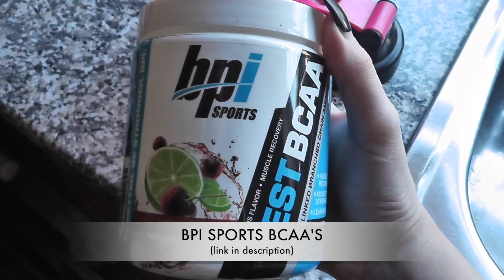Booty Workout | 8 Week Challenge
The Workout:

Warmup
Bike - 5 minutes

1) Squats
4 sets | 10-12 reps

2) Romanian Deadlifts
4 sets | 15 reps

3) Goblet Squats
4 sets | 20 reps

4) Glute Pushdowns
3 sets | 8-10 reps

5) Bulgarian Split Squats
3 sets | 8-10 reps

6) Calf Raises Circuit
Toes neutral | 10 reps
Toes out | 10 reps
Hold for 10 secs

7) Hip Ups Circuit
Single Leg | 10 reps
Both Legs | 10 reps

8) Hip Abduction Circuit
Heavy Weight Leaning Forward | 10 reps
Lower Weight Sitting Back | 10 reps
Pulses | 10 reps
Hold for 20 secs

Supplements:
✵ Gold-Standard Pre-Workout
✵ Gold Standard Whey Protein (Strawberry)
✵ Gold Standard Whey Protein (Vanilla Ice Cream)
✵ BPI BCAA’S
✵ Grenade Carb Killa (Caramel Chaos):
✵ Grenade Carb Killa (Dark Chocolate Mint):

My Faves:

✵ Resistance Loop Bands
✵ Video Camera
✵ Bluetooth Earphones

Music by [NCS]: bvd kult - Made of Something (feat. Will Heggadon)